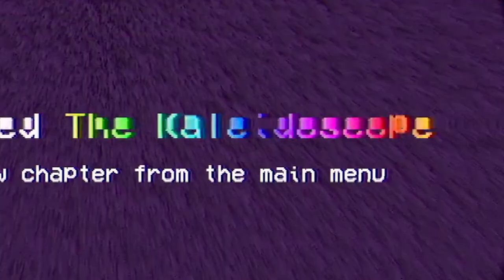BEATING TATTLE IN 2023.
tattle tails final episode is back and I wanted too come back and complete it all too un ravel mamas final mysterious and find out why she wants her toy so bad but she will stop at nothing too get it back...